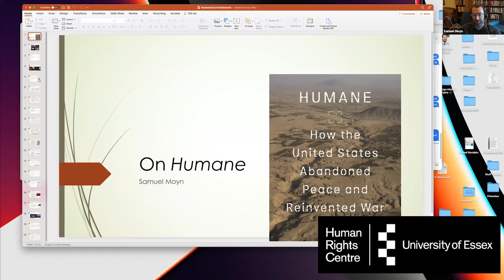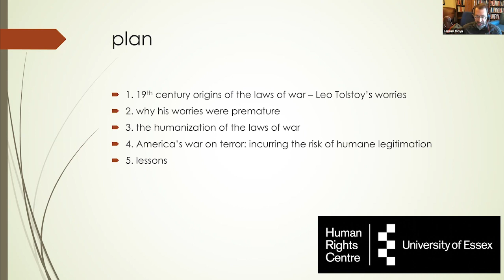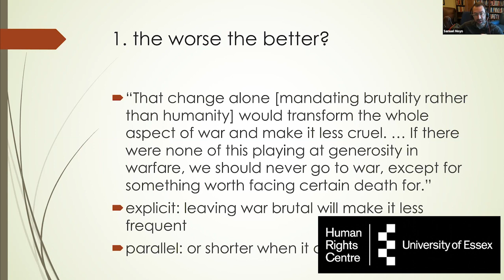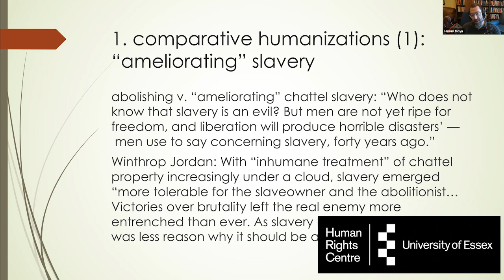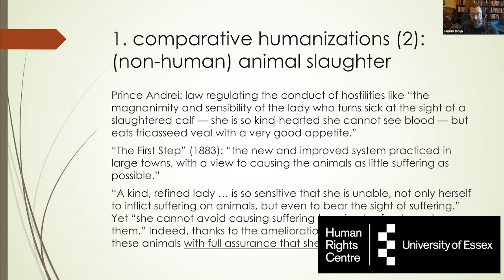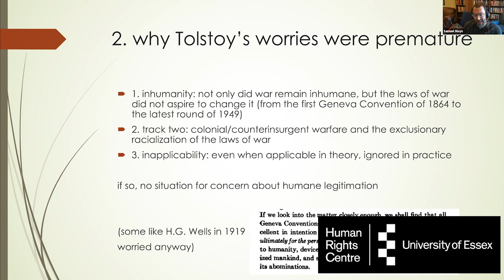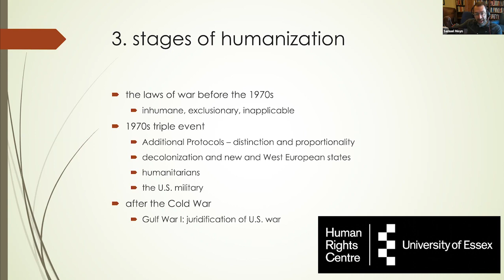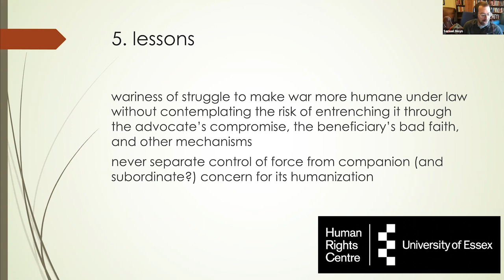HRC Speaker series - Humane: How the United States Abandoned Peace and Reinvented War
In Humane: How the United States Abandoned Peace and Reinvented War, Samuel Moyn asks a troubling but urgent question: What if efforts to make war more ethical―to ban torture and limit civilian casualties―have only shored up the military enterprise and made it sturdier? To advance this case, Moyn looks back at a century and a half of passionate arguments about the ethics of using force. In the nineteenth century, the founders of the Red Cross struggled mightily to make war less lethal even as they acknowledged its inevitability. Leo Tolstoy prominently opposed their efforts, reasoning that war needed to be abolished, not reformed―and over the subsequent century, a popular movement to abolish war flourished on both sides of the Atlantic. Eventually, however, reformers shifted their attention from opposing the crime of war to opposing war crimes, with fateful consequences.

Humane examines how America went off to fight and never came back, and the transformation of armed combat from an imperfect tool for resolving disputes into an integral component of the modern condition. As American wars have become more humane, they have also become endless. This provocative book argues that this development might not represent progress at all.

Speaker

Samuel Moyn is Chancellor Kent Professor of Law and History at Yale University. He has written several books in his fields of European intellectual history and human rights history, including The Last Utopia: Human Rights in History (2010), and edited or coedited a number of others. His most recent books are Christian Human Rights (2015), based on Mellon Distinguished Lectures at the University of Pennsylvania in fall 2014, and Not Enough: Human Rights in an Unequal World (2018). His newest book is Humane: How the United States Abandoned Peace and Reinvented War (Farrar, Straus, and Giroux, 2021).
Chair

Dr Andrew Fagan is the director of the Human Rights Centre at The university of Essex. He has taught and lectured upon human rights across the world; including, Central Asia, East Asia, Europe, South East Asia and North and South America.